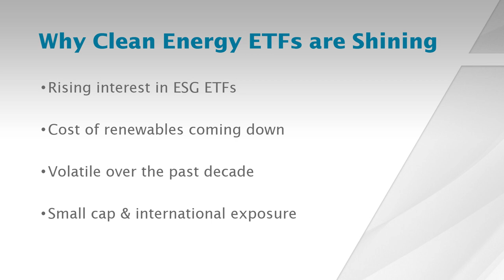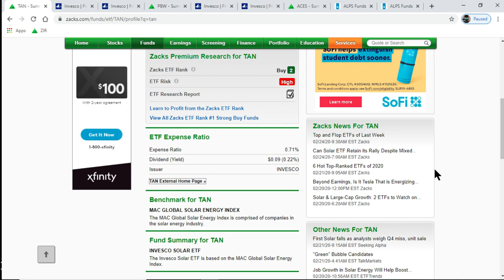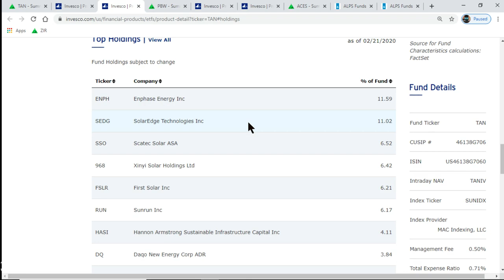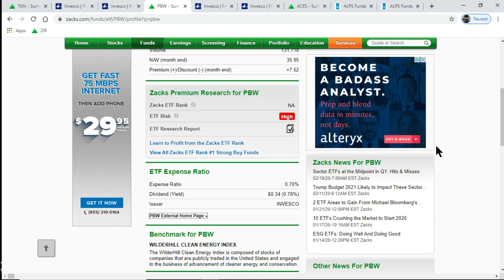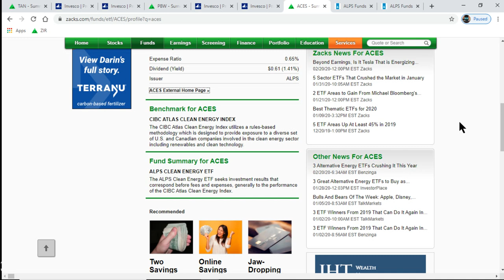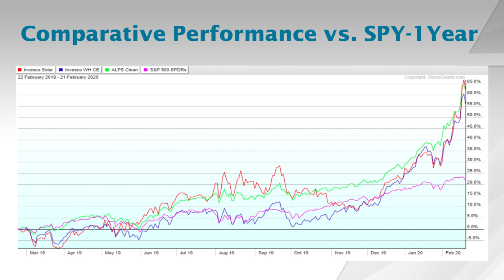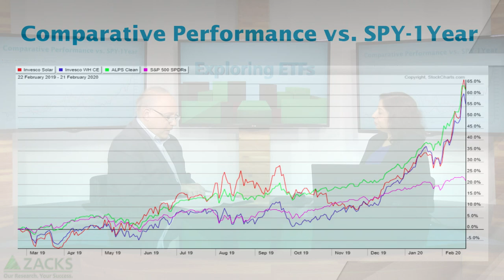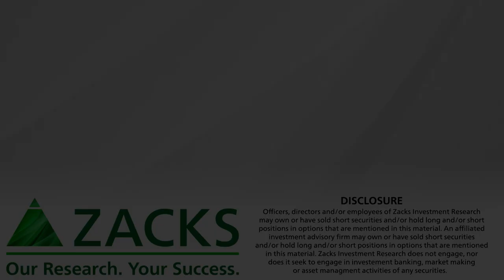Why Clean Energy ETFs Are Shining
Clean energy ETFs are among the top-performers this year too, after a spectacular performance last year.